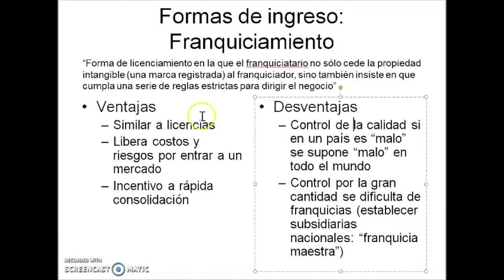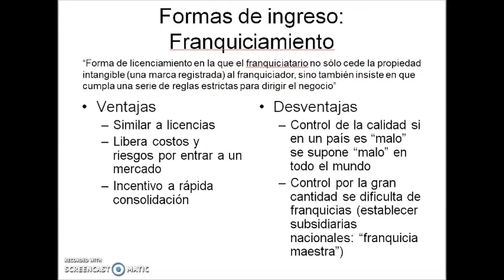Negocios Internacionales y Competitividad: Módulo 5 - Franquiciamiento